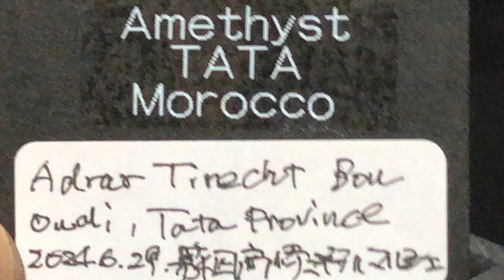Minerals #358: Quartz, Amethyst, Tata, Morocco, 第4回高崎ミネラルマルシェ. 2024. 6.29.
モロッコ産のシリウス・アメシスト。紫色の雲がかかったような結晶です。詳しい産地はAdrar Tirecht Bou Oudi, Tata Province, Souss-Massa Region, Morocco.でしょうか。pop mineralさんで1,200円。　暇人

Mineral Quartz Amethyst Tata Morocco Thumbnail 紫水晶 水晶 クォーツ アメシスト アメジスト モロッコ 高崎ミネラルマルシェ ミネラルマルシェ シリウス 鉱物 ミネラル pop mineral